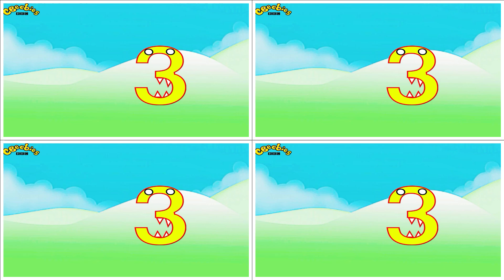NumberBlocks Intro But Accrurate Numerators Numbers Blocks Song !